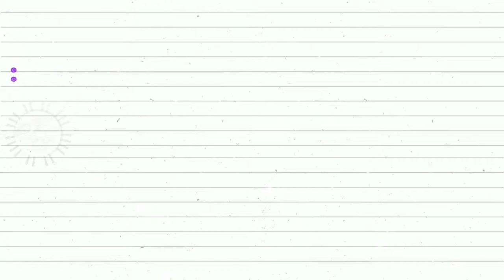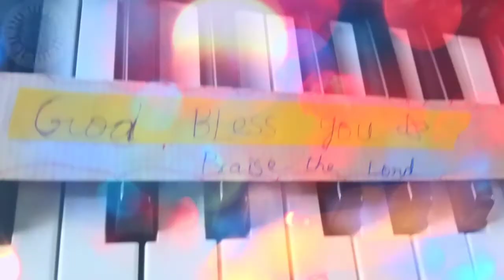|| THE STANDS OF TIME ARE SINKING || என் ஜுவன் போகும் நேரம் || En Jeevan Pogum Neram || PAMALAI SONG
SCALE- F MAJOR, TEMPO- 140 , BEATS- 2/4 or DISCO, DANCE POLKA POP,,,,,  .
FREE COURIER  CHARGES ONLY IN TAMIL NADU
| AVAILABLE BOOK FORMAT ONLY| .

• AVAILABLE 40 PAAMAALAI  KEERTHANAIGAL  SONGS ₹ 200 PDF FORMAT
• 20 SONGS ₹ 100  | AVAILABLE ONLY PDF FORMAT |